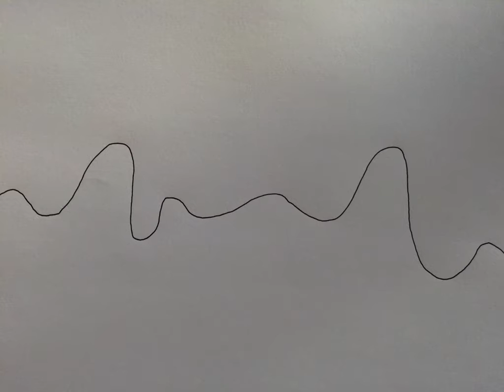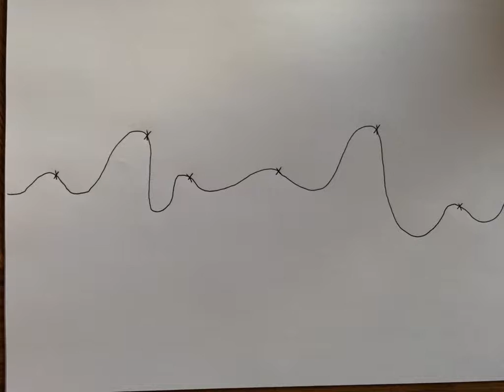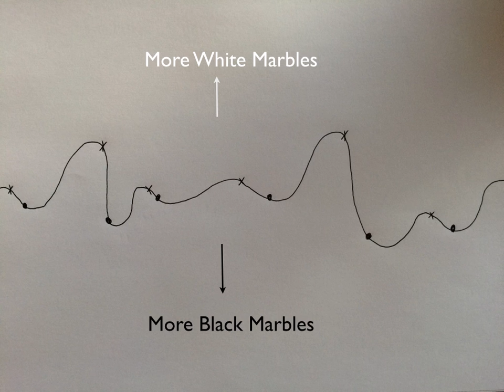Support Video: recognising when to take action, in overcoming emetophobia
In this video Rob explains how important it is to take action at the appropriate time.